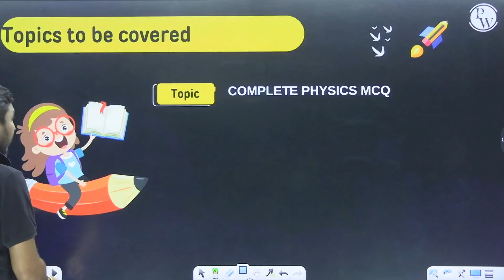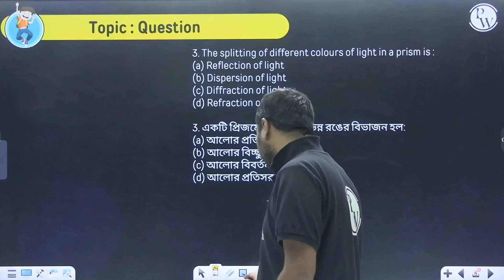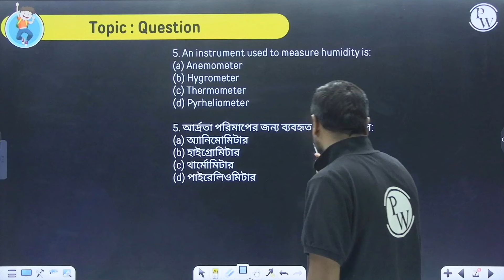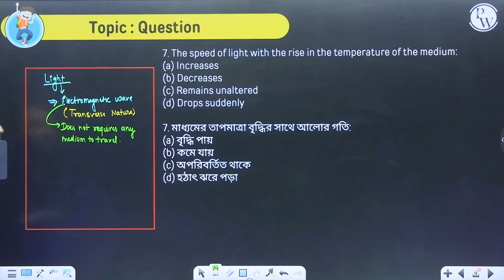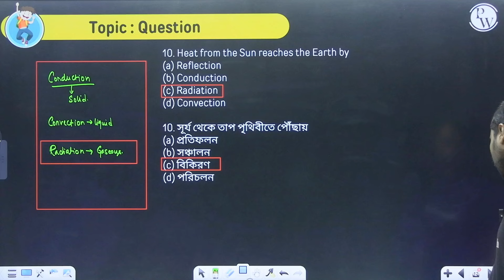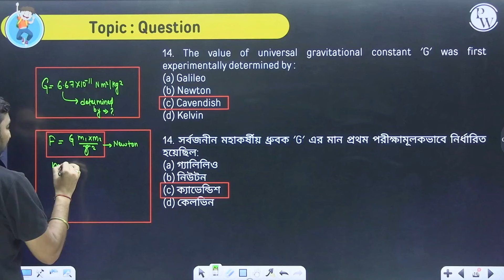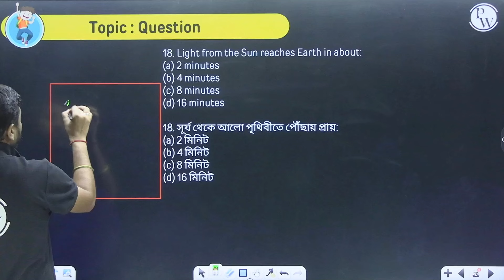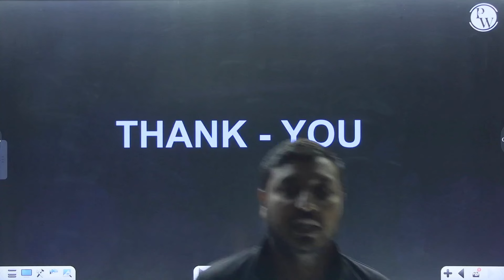WBP & KP Gk & GS - Physics | WBPSC Wallah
📕 Sankalp Batch (WBCS Prelims 2024 Fast Track Course With Test Series) Enrollment Link 👉🏻

📕 Duronto Express Batch (RRB NTPC CBT-1 & CBT-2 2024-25 Exams) Enrollment Link👉🏻

📕 WBPSC Clerkship Prelims 2023 Special Practice Batch With Test Series Enrollment Link👉🏻